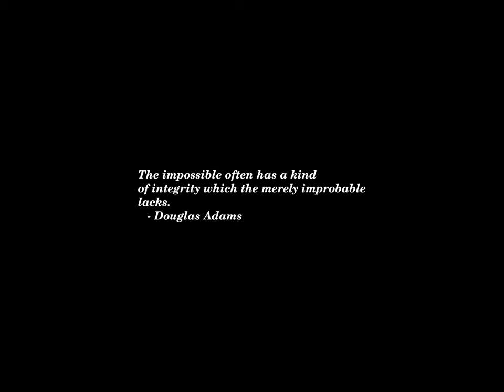Sunset Time-lapse: Wednesday, November 06, 2024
Today's headlines:

Republicans eye 53-seat Senate majority with Casey in trouble in Pennsylvania

Donald Trump’s Net Worth Adds Nearly $300 Million After Election Win—As Trump Media Shares Surge

Who Is Gideon Saar, Israel’s New Foreign Minister?

A Test of Independence for an Ultramarathon Runner With Autism

Can Trump run for another term in 2028?

How much of the vote did Robert F. Kennedy Jr. receive?

Seek an Israel-Lebanon peace treaty, not an Israel-Hezbollah cease-fire

Donald Trump just won the greatest jury verdict in American history